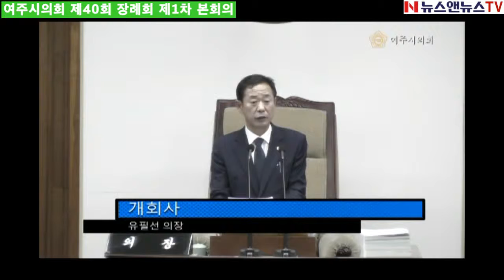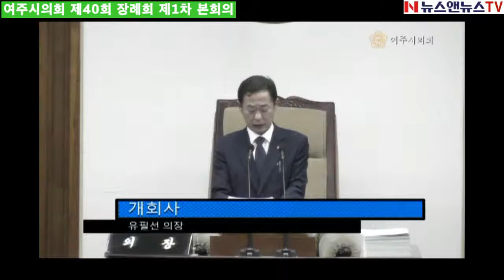여주시의회 제40회 정례회 본회의 유필선 의장 개회사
뉴스앤뉴스TV 정남수 기자